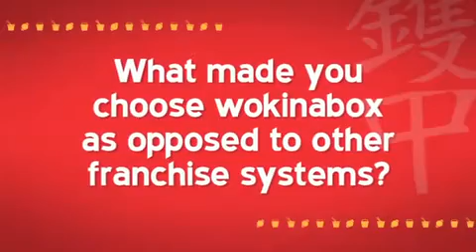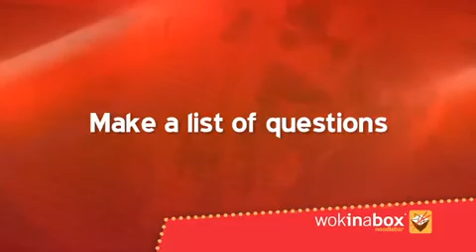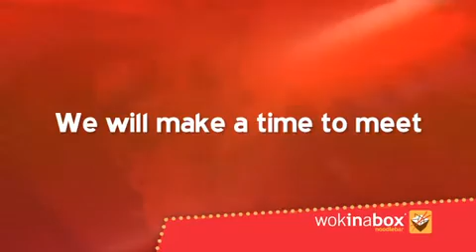Wokinabox Franchise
If you would like more information on becoming a franchisee and joining the best franchise chain in the ever-increasing Asian take-away food market, please visit wokinabox.com.au